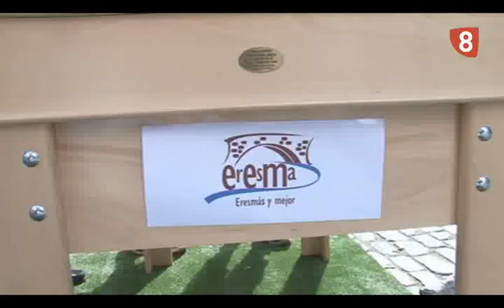EuroFutbolinYOUTUBE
Campeonato de futbolin de Segovia , ferias y fiestas 2012